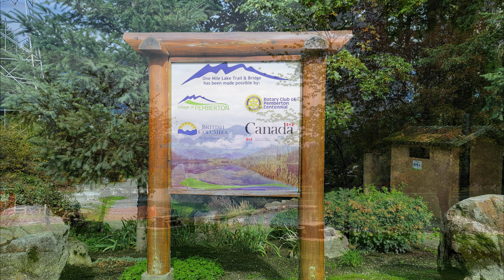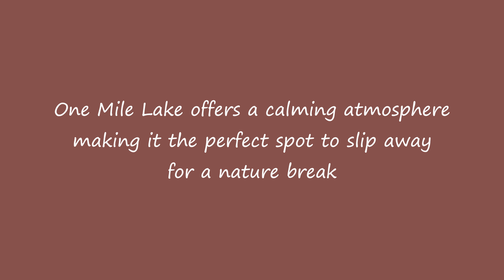One Mile Lake ~ Pemberton, B.C.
Music
Giovanni Marradi - Unchained Melody (Romantic Music)
Photos
Taken by Yvonne Wong in late September 2021